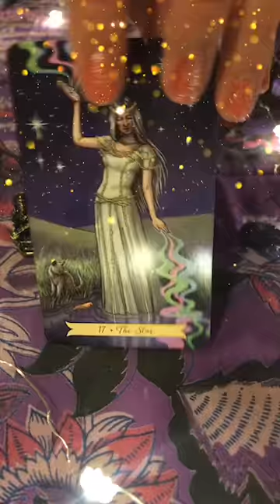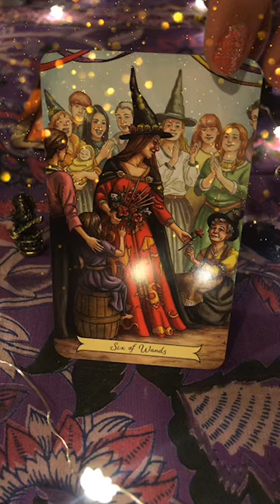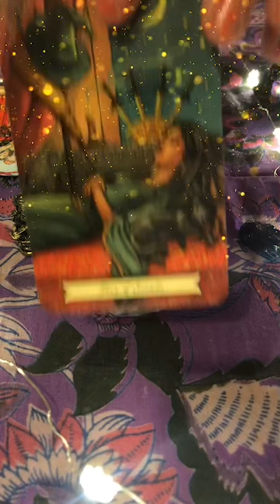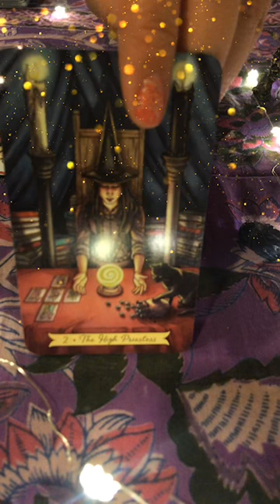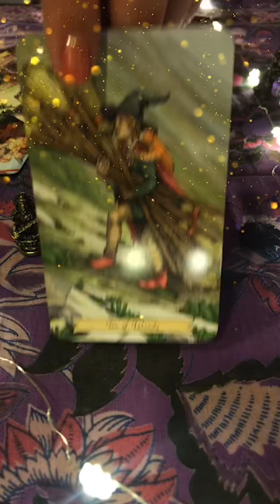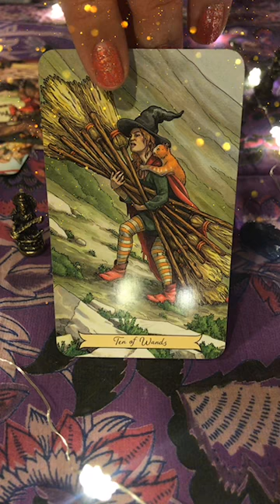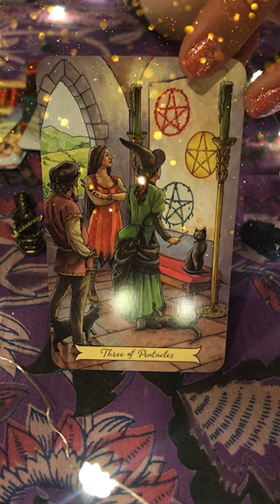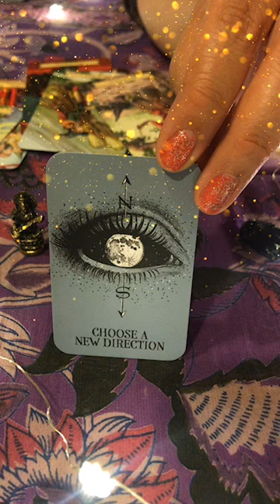Capricorn & Capricorn Rising Aftermoon Report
Pulling cards for Capricorn & Capricorn Rising